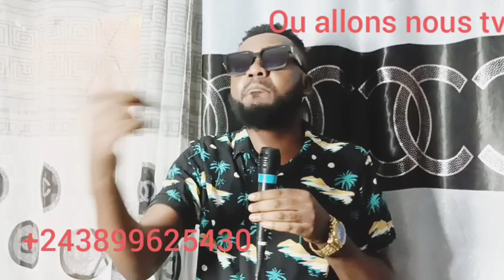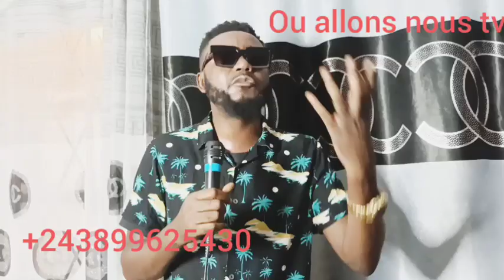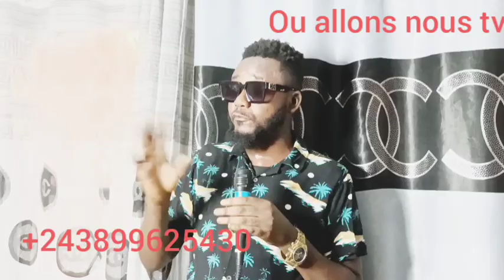NTONTON HERVE ALOBI SYLLA NA BELLEVUE BAZA FAMILLE EZO SOPA BA YUMA BOLANDA NANU EH?